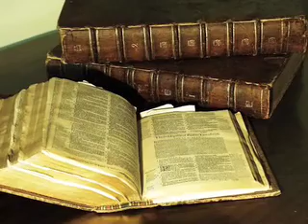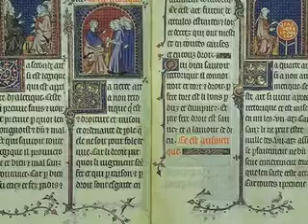The Pleasure of Books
A reading of the speech made by William Lyon Phelps in 1933, entitled "The Pleasure of Books".